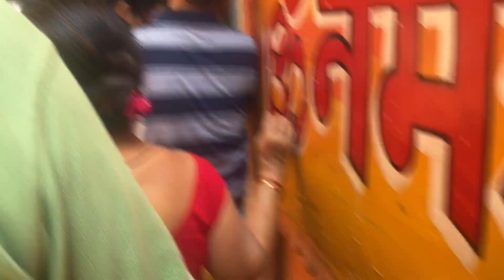ADVIK’s 2nd BIRTHDAY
Advik’s2nd Birthday in Varanasi // Family time